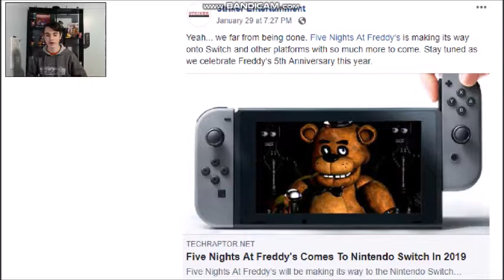FNaF Ports Are ON THEIR WAY!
FINALLY SOME FNAF NEWS!